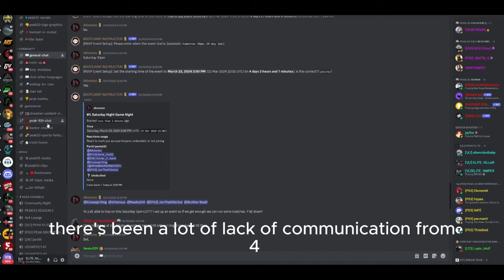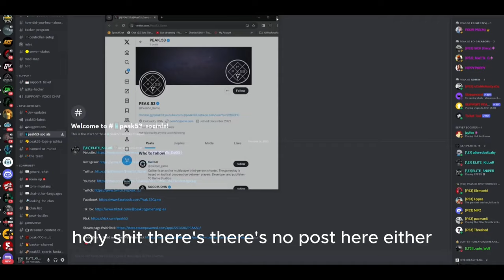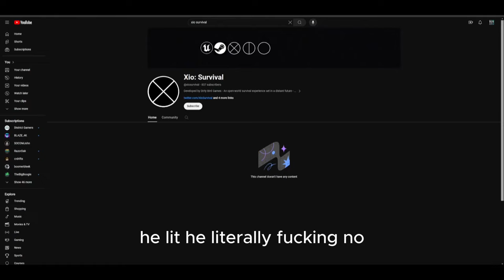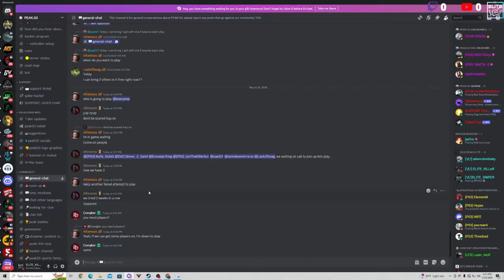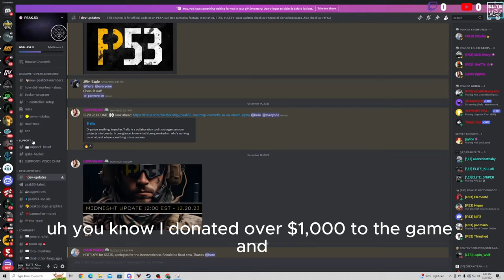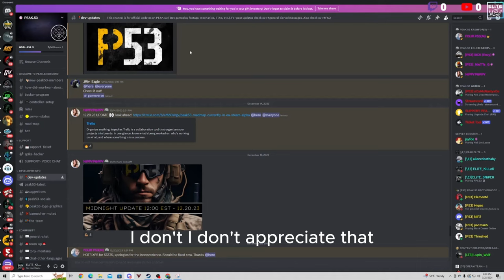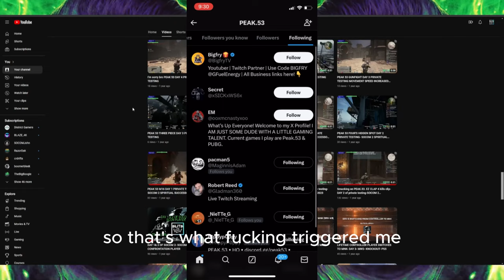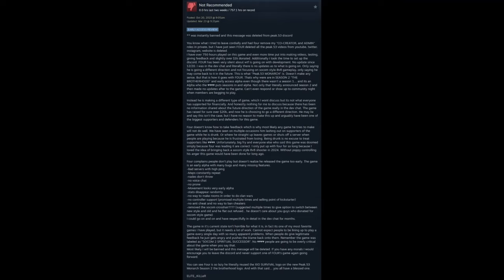PEAK.53 iS A SCAM "P53:Monarch" | "SOCOM 2 SPiRiTUAL SUCCESSOR"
**Banned from discord instantly after posting this message below and message deleted.

You know what I tried to leave cordially and had four remove my "CO-CREATOR, and ADMIN" roles in private, but I have just seen FOUR deleted all the peak.53 videos from youtube, twitter, instagram, website is deleted.
I have over 750 hours played on this game and even more time put into making videos, testing, giving feedback and slightly over $1k donated. Additionally I took the time to set up the discord. FOUR has been very silent about wtf is going on with development. No update since 12/20. I was in the dev chat and literally there is no updates as to what is going on. Only saying he is going a different direction and not focusing on socom style 8v8 gameplay, only saying he may come back to it in the future. This is what "Peak.53 MONARCH" is. Doesn't make any sense. But that is how it goes with FOUR. Thats why were are in SEASON 2 "THE BROTHERHOOD" and early access alpha even though there wasn't a season 1. and its an Alpha who the fuck puts seasons in and alpha. Not only that literally announced season 2 and then made no updates after to the game. Can't even respond or show up to community night when members are begging to play.

Instead he is making a different type of game, which I wont discuss but its not what everyone has supported for financially. And honestly nothing for me to discuss because there has been no information shared about the future direction of the game really in the dev chat. The game has raised for sure over $20k, and now he is choosing to go a different direction. He may lie and say this isn't the case, but I have no reason to make this up and arguably have been one of the biggest supporters and defenders for this game.

Four doesn't know how to take feedback which is why most likely any game he tries to make will not do well. We have seen on multiple occasions him lashing out on supporters of the game while he is drunk. Or where he straight up leaves games or shuts off a server when people are playing because he is frustrated from losing. Being drunk is no excuse to treat supporters like shit. Unfortunately, big fry and everyone else who said this game was doomed simply because four was leading it are correct. I only put up with four for so long because I loved the idea of bringing back a socom style 8v8 shooter in 2024. Without poppy controlling his anger this game would have been done for long ago.

Four complains people don't play but doesn't realize he released the game too early. The game is an early alpha with many bugs and many missing features.
-Bad servers with high ping
-Maps constantly repeat
-nades don't throw
-no voice chat
-no prone
-Movement looks very early alpha
-stats disappear randomly
-no way to make rooms in order to do clan wars
-no controller support (promised multiple times and selling point of kickstarter)
-no anti cheat and no way to ban cheaters
-removed the socom crosshair? (suggested multiple times to give option to switch between new style and old and he flat out refused... he doesn't care about you guys who donated for socom style game)
I could go on and on and have respectfully in detail in the dev chat for months.

The game in it's current state isn't horrible for what it is, in fact its one of my most favorite games I have played, but it needs a lot of work. Cannot expect people to be lining up to play a game every single day with so many apparent problems. When people do give legitimate feedback he just gets angry and pushes the blame back onto them. Remember the game was labeled as "SOCOM 2 SPIRITUAL SUCCESSOR". No shit people are going to be overly critical about the game when you say that.
Most likely I will be banned and this message will be deleted. If you have any morals I would encourage you to leave the discord and never support one of FOUR's game again going forward.

You can see Four is so lazy he literally reused the XIO SURVIVAL logo on the new Peak.53 Monarch Season 2 the brotherhood logo. And with that said. you all have a blessed one.

HiSTORiC LiVESTREAM FOOTAGE CAPTURED BY BLAZE_4K